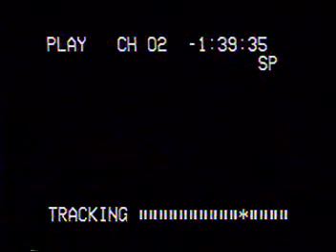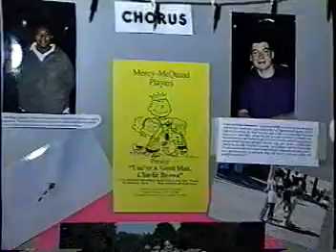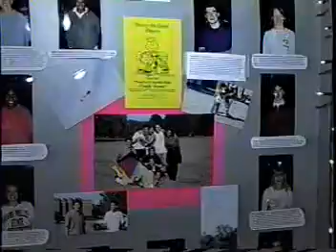You're a Good Man, Charlie Brown. Full performance.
Mercy/McQuaid Players, Rochester, NY, November 1999.